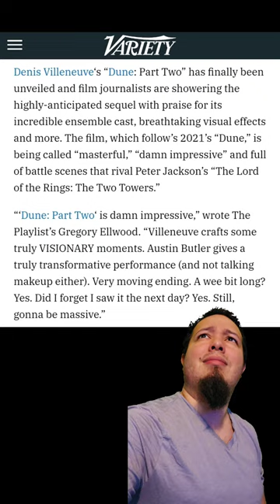¿Dune Part 2 Mejor que Two Towers?